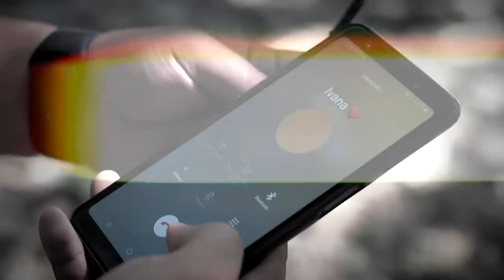¡Ivanna no llegó a la cita de DJ Jorge! | Enamorándonos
Ivanna tuvo pruebas contra DJ Jorge.